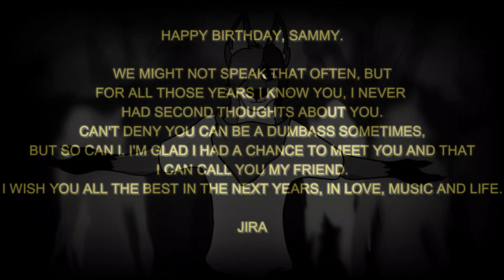Standing Side By Side (With You) / Original Song by JIRA (Dedicated to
After 5 years, I decided to revisit this old shitty song I made 5 years back and give it a new look and sound.
This song is a special one for me in a way, it's my first OG song ever releassed and it is mainly dedicated to one of the best musicians and people people I ever met, Sammy.
This is a reminder for him that even he hit the rock bottom, he always has a friends who care about him and that he always has a shoulder to cry on. Tjhe rest is said in the video.
Also, it's his birthday today, so this is also my gift for him.
Happy Birthday, you crazzy fox!

Guitar: Cort Acoustic Guitar

Artwork made by Mr. Koldys
Mixing/Mastering of my Covers and Songs by Lukáš Man:
Lyrics and Music written by me:

Lyrics: SOON TO BE ADD